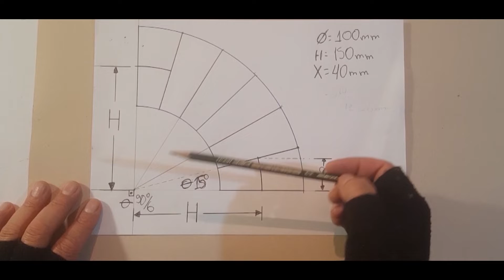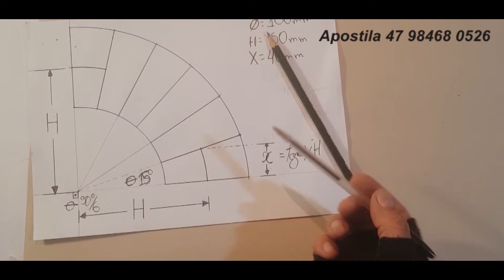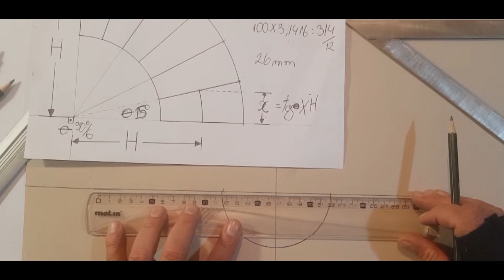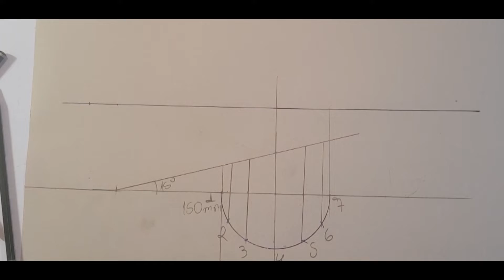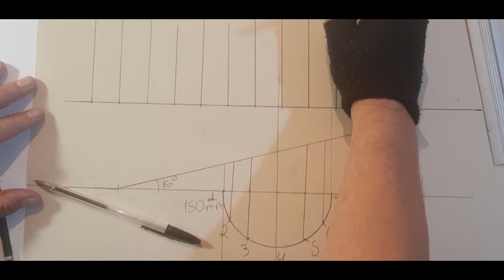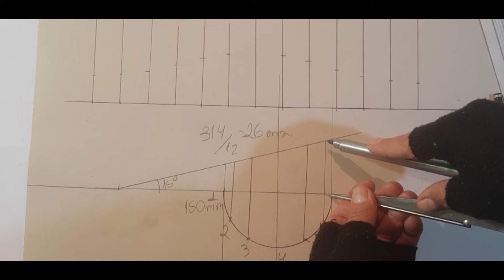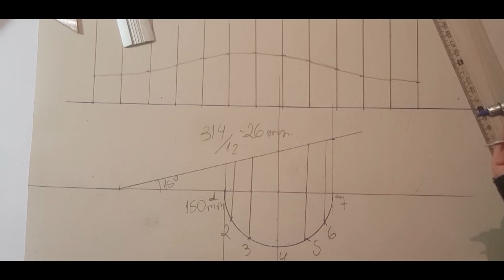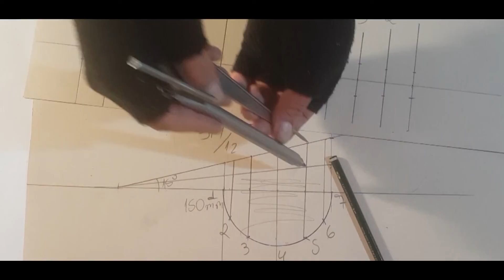Curva de 6 gomos inteiros - Isolamento Térmico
Quer ter uma apostila igual a que eu uso? Não é scanner, são imagens limpas em alta resolução.
mais de 30 cálculos e mais de 30 técnicas somente com o compasso, 80 páginas.
Faça um PIX, meu whatsapp é 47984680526

(para pesquisas) -
trazados y desarrollo de calderería - encanador industrial - soldador - tubero calderero